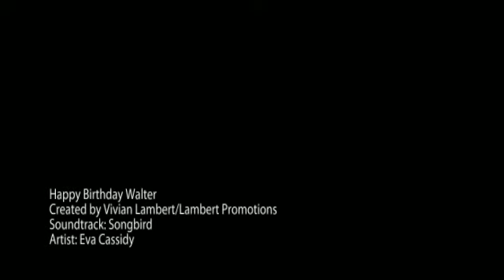Happy Birthday Walter